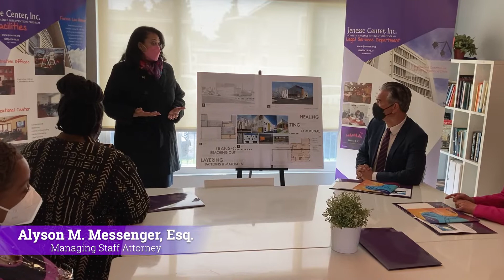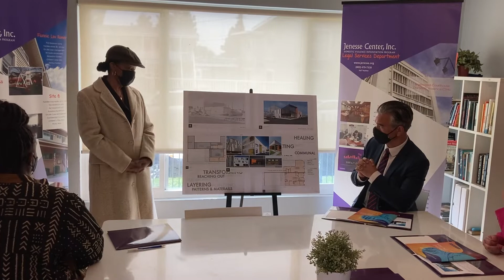California Attorney General Rob Bonta Visits Jenesse Center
During a visit to the Jenesse Center, California Attorney General Rob Bonta met with members of the organization's Legal Services, Family Wellness and Workforce Development teams.⁠